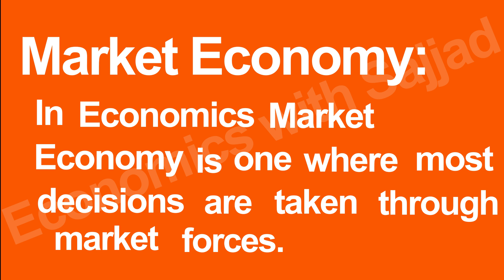Market economy | Module: 3 Revising the key Terms for paper 1 (9708) | Economics with Sajjad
Market economy: one where most decisions are taken
through market forces.